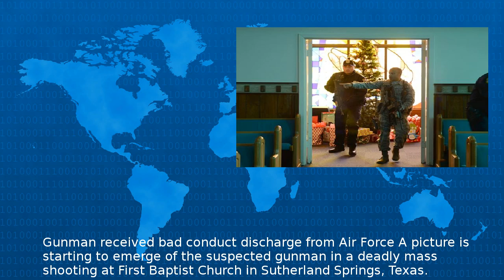Gunman Received Bad Conduct Discharge From Air Force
Gunman received bad conduct discharge from Air Force A picture is starting to emerge of the suspected gunman in a deadly mass shooting at First Baptist Church in Sutherland Springs Texas http rss c...